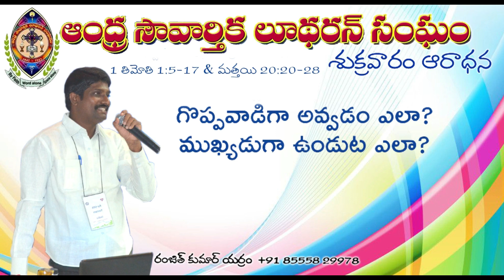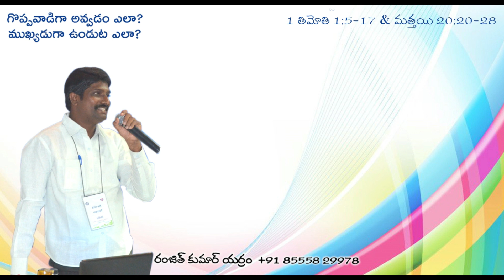గొప్పవాడుగా అవ్వడం ఎలా ? ముఖ్యడుగా ఉండుట ఎలా ? l మత్తయి 20:20-28 l శుక్రవారం ఆరాధన l లీడ్ టీవి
గొప్పవాడుగా అవ్వడం ఎలా ?  ముఖ్యడుగా ఉండుట  ఎలా ?
1 తిమోతి 1:5-17 & మత్తయి 20:20-28
-   రంజిత్ కుమార్ యర్రం - లీడ్ టీవి

వినండి & ఆశీర్వదించబడండి.
ప్రభువైన యేసుక్రీస్తు యొక్క శక్తిని సాక్ష్యమివ్వండి
జీవితాన్ని మార్చే ఆరాధన, జీవితాన్ని మార్చే సందేశాలు.
దైవజనులు యర్రం రంజిత్ కుమార్  గారు అందిస్తారు.

దయచేసి మీ కుటుంబం మరియు స్నేహితులతో టీవీని చూడండి, సబ్స్క్రయిబ్ చేయండి, లైక్ చేయండి మరియు షేర్ చేయండి.